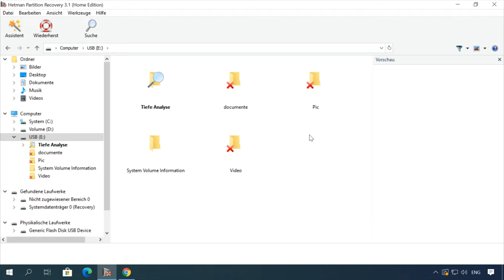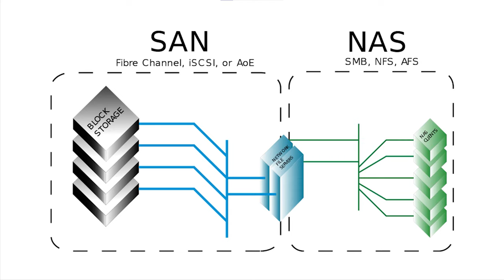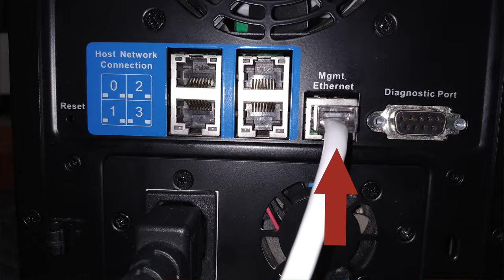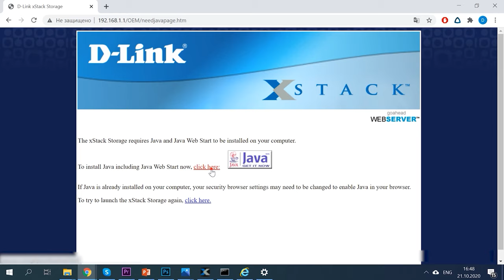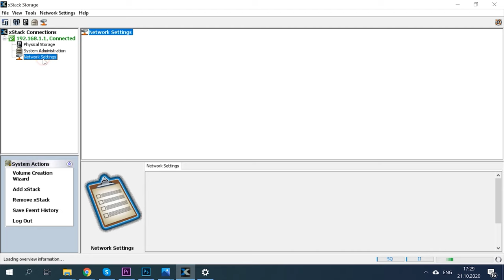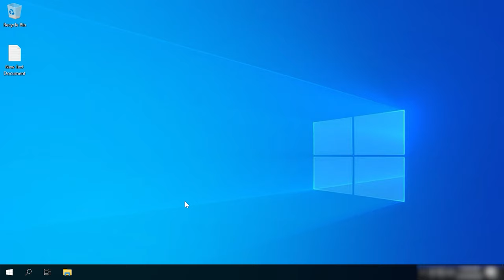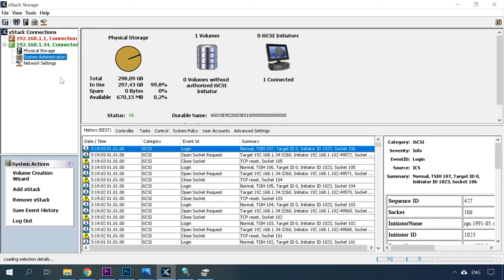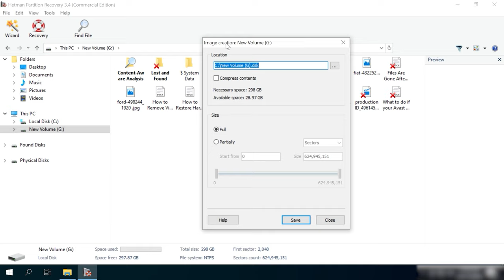🌐NAS/SAN-Daten wiederherstellen und Netzwerkspeicher einrichten - Verpassen Sie nicht diese Tipps!🌐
👍 Willkommen zu unserem Kanal! In diesem Video zeigen wir Ihnen, wie Sie NAS/SAN-Daten wiederherstellen und Ihren Netzwerkspeicher einrichten können. Folgen Sie unserer Schritt-für-Schritt-Anleitung, um Ihre Daten sicher und effektiv zu retten und Ihren Speicherplatz optimal zu nutzen. Sehen Sie sich jetzt das Tutorial an und machen Sie sich bereit, Ihre Daten zu schützen!

👉 Wie erstellt man ein RAID-Array? PC-Montage und Auswahl von Zubehör für RAID

📚 Inhalt:
00:00 – Intro
02:06 - Network Attached Storage (NAS)
02:47 - Storage Area Network (SAN)
05:58 - Wie man den SAN-Speicher mit dem Netzwerk verbindet
07:28 - Netzwerk-Speichereinrichtung
18:27 - So stellen Sie Daten von einem NAS-Laufwerk wieder her

🏆 So stellen Sie ein RAID 5EE nach einem Fehler mehrerer Laufwerke oder eines Controllers wieder her

Ich hoffe, dieses Video hat Ihnen geholfen. Stellen Sie Ihre Fragen in den Kommentaren unter dem Video.

Andere Videos